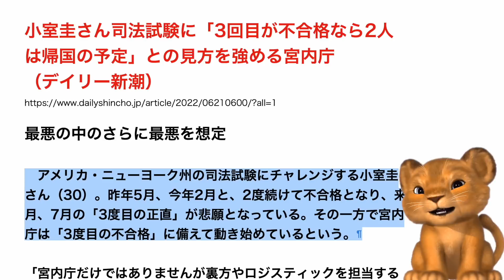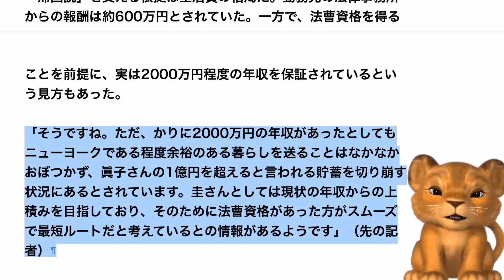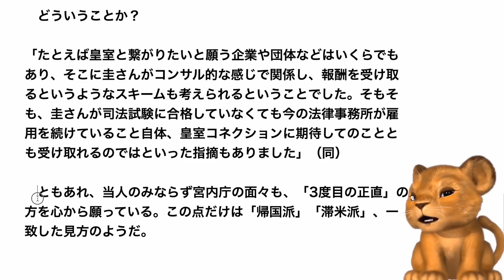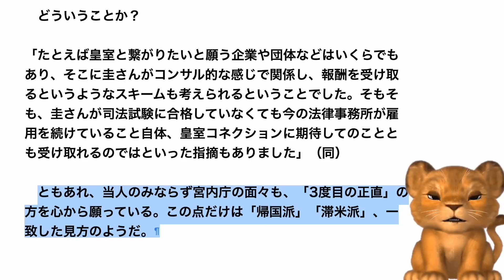小室圭、7月から日本に移住！宮内庁が帰国準備を始める！3度目の司法試験も不合格か【Masaニュース雑談】